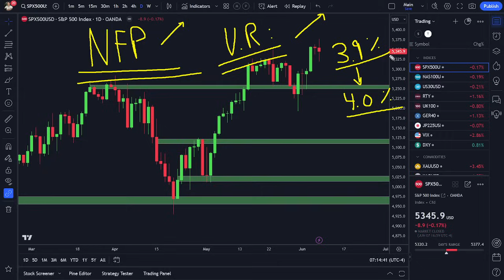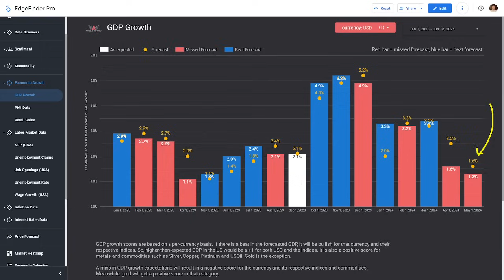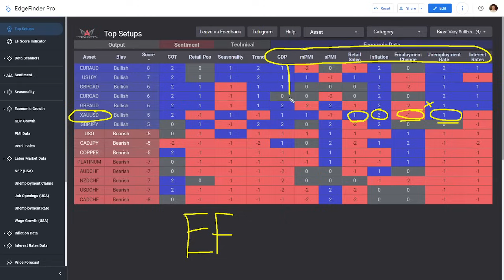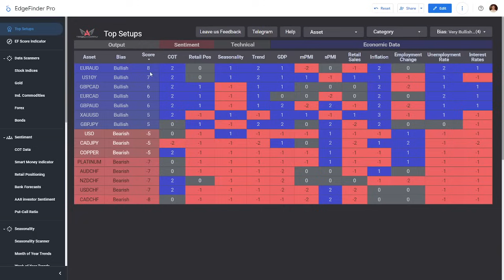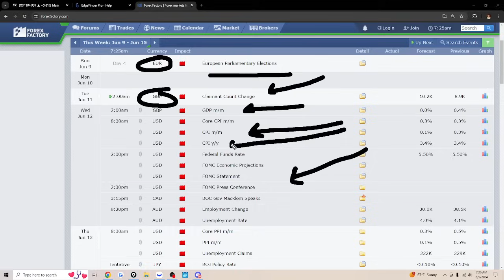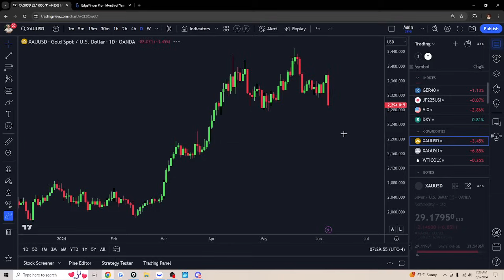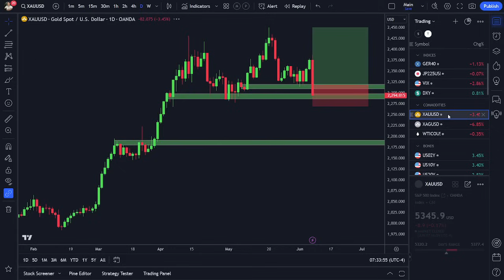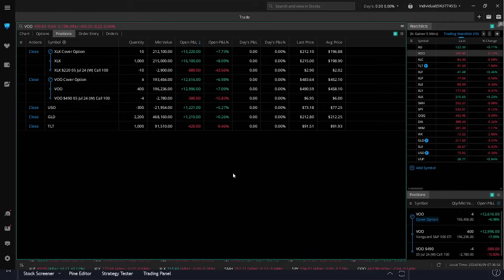My BEST Trading Setups this Week: GOLD, USD, S&P500, NASDAQ, OIL, and MORE!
💱 OANDA: Earn a Welcome Bonus of up to $10,000!